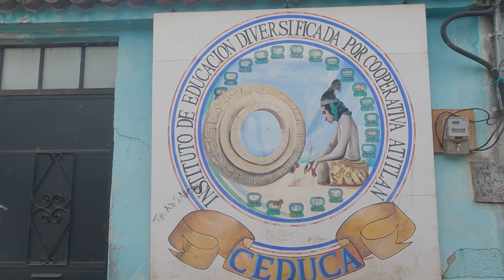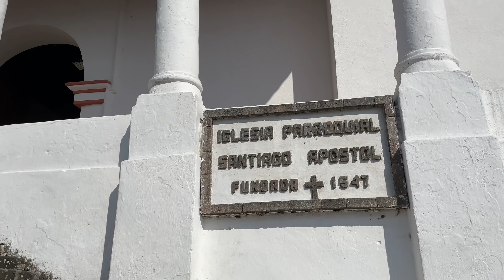Guatemala'da İLGİNÇ BİR DİN Bulduk! 🇬🇹 ~417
Guatemala'da İLGİNÇ BİR DİN Bulduk. Atitlan gölünün kıyısında bulunun Santiago adlı köyde yerlilerin kendilerine özel bir maya dili konuştuğunu ve kendilerine ait bir yerli dinleri olduğunu duyduk. Ancak kimse nerede olduğunu söylemiyordu. Biz de kendimiz bulmaya karar verdik. İyi seyirler.

0:00 Maximon'u bulmaya çalışıyoruz
4:04 Maximon'a hediyelik eşya alımı
6:24 Tapınağa giriş ve dini bilgi
12:38 Maximon hakkında her şey
16:22 Santiago kilisesi
17:55 Çıkış

Merhaba ben Oğuzhan Tıraş. 60. ülkem olan Guatemala'dayım. Dünya üzerinde bulunan 197 ülkeyi bu kanalda içerikler üreterek gezeceğim. Seyahatim esnasında çektiğim günlük videolarımda farklı kültürleri ve ilginç hayatları sizlerle paylaşıyorum. Amacım sizlere seyahat ve dünyamızın güzellikleri konusunda ilham olmak.